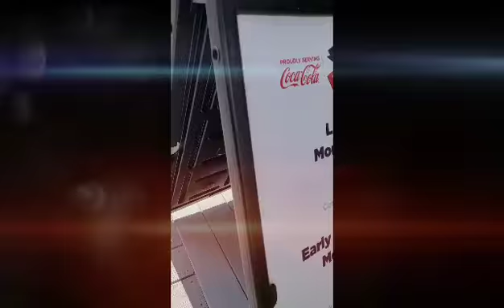Our SunVenture Dolphin Sunrise Cruise Experience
Watching the sunset is one of my favourite things to do. The peace and tranquility that you feel watching the sun set over the horizon can’t be beat. And there is something even more special and romantic about watching the sunset with a loved one.❤❤❤
song is not mine. no copyright intented